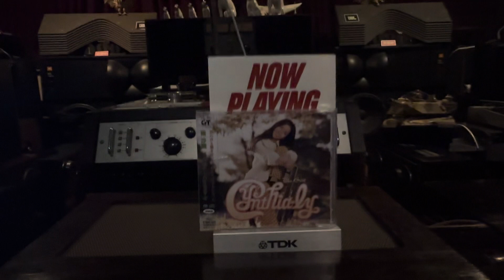春の予感 南沙織 JBL 真空管アンプ 空気録音